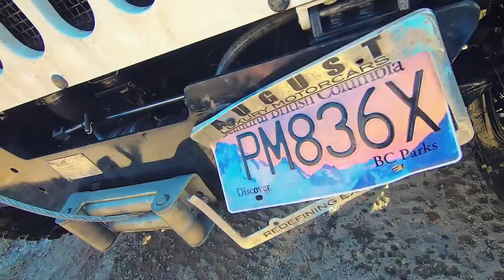4X4 HUMMER H1- BEST TIME OFFROAD WATER & MUD! *ALEX CHOI & STEVESPOV*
4X4 HUMMER H1- BEST TIME OFFROAD WATER & MUD! *ALEX CHOI & STEVESPOV*